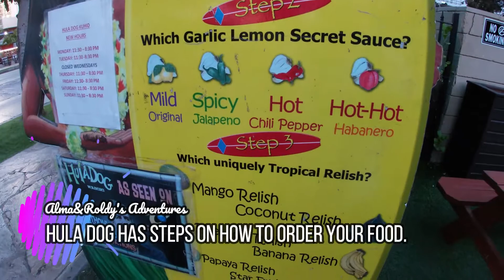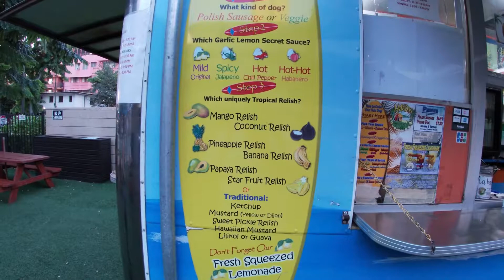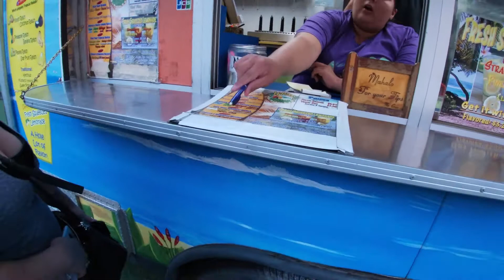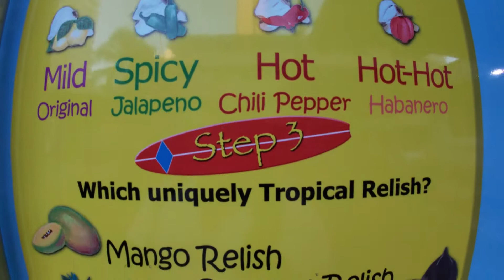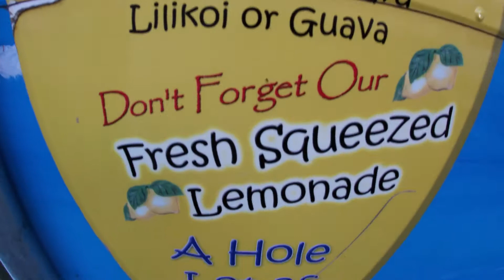HULA DOG KUHIO- Eating Hawaiian style hot dogs with special sauce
Thanks to the late Anthony Bourdain for filming a show at Hula Dog Kuhio.  We would never know about this place if we haven't seen this episode of "No Reservations" Hula Dog is a Hawaiian style hot dog that is put inside a small loaf of bread with a hole in the middle.  If you guys want to try it the address is 206 Kapuni St, Honolulu, HI 96815.